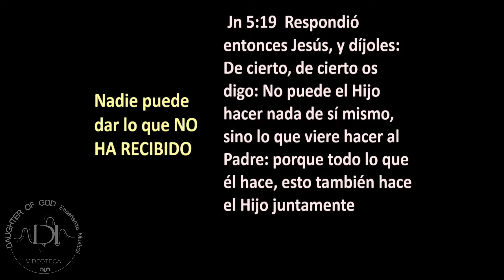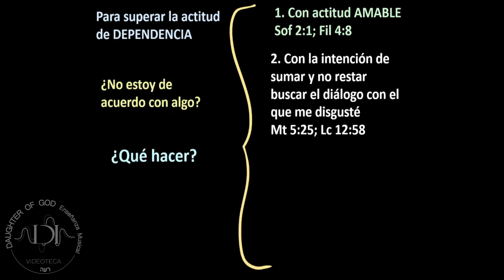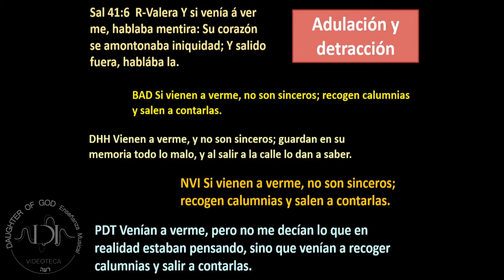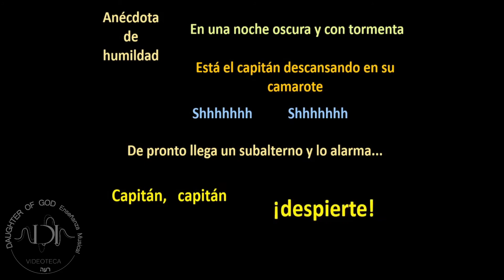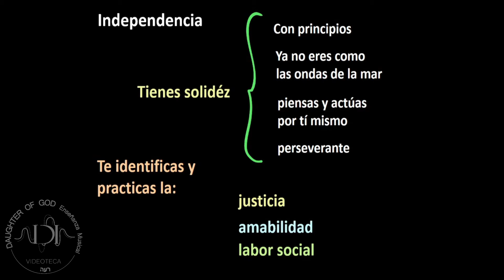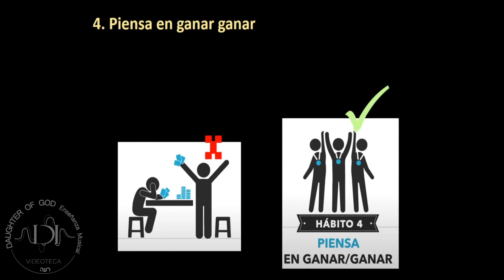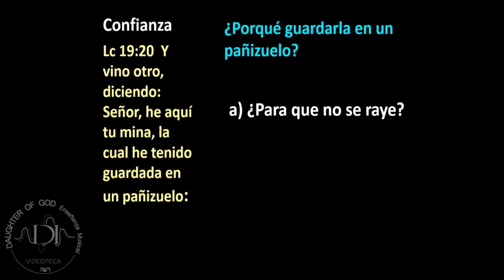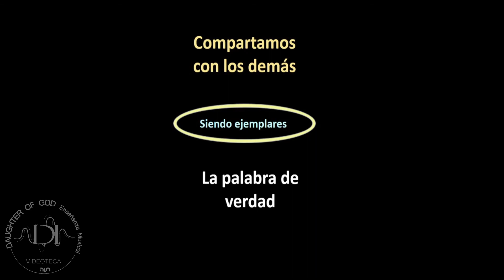Tema: Evangelismo (Parte 2) - Videoteca IDI